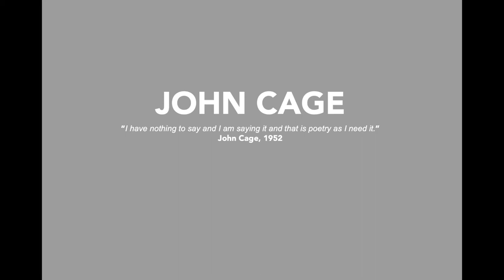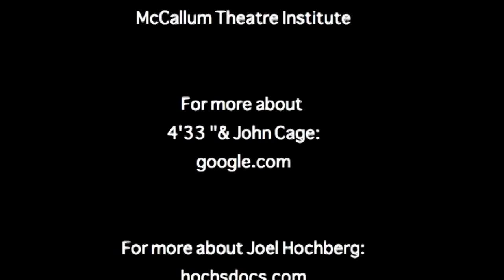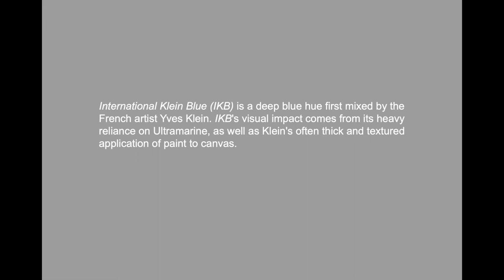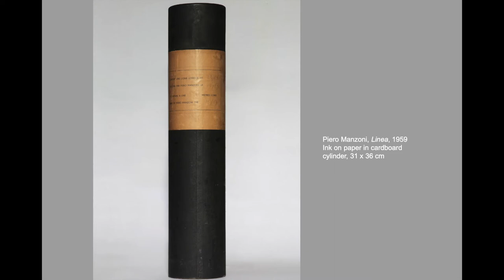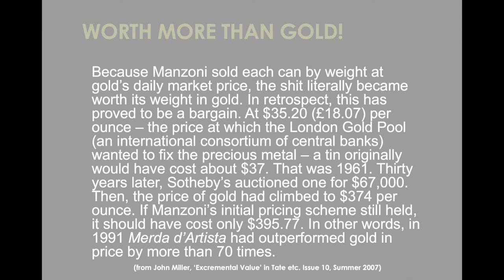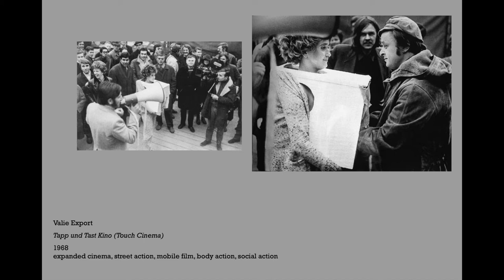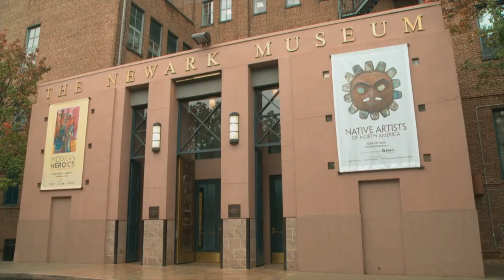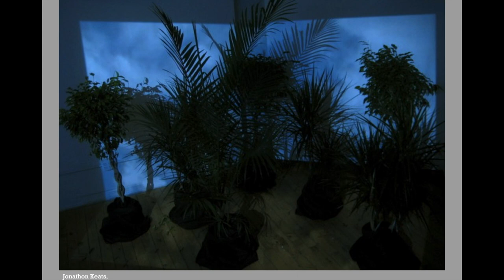Humorous Art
Traditionally, art is considered as a serious matter. Humorous art has always been considered less important than the representation of historical, religious, or mythological narratives. However, artworks that make us smile or laugh have recently become more visible in galleries and at art fairs: quips, tricks played to the spectator, pileups of incongruous objects and so on. Is this phenomenon an attempt to reconnect artists and audiences after conceptual art?